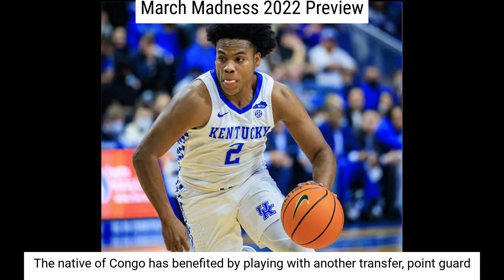March Madness 2022 Preview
March Madness 2022 Preview. March Madness is here. 2021 National Championship runner-up Gonzaga should finish their regular season on a 16 game winning streak. No opponent in the West Coast Conference can touch the juggernaut Zags, which is why Gonzaga will enter the March Madness Tournament the overall 1-seed. Make sure to set max betting limits on the hungry Bulldogs. 2022 could be the year the Zags cut down the nets and win their first National Championship. With a Pac-12 Conference Tournament victory, scorching Arizona could end up the tournament’s overall 2-seed. After a tough offseason where Zona had to ditch former coach Sean Miller due to recruiting improprieties, most had written off the Wildcats.
But U-of-A made the perfect hire by convincing Gonzaga assistant Tommy Lloyd to head to Tucson. Lloyd has turned Arizona into one of the most balanced teams in the nation. Led by Benedict Mathurin, the Cats can light up the scoreboard on any given night.
If the shots aren't falling, Arizona locks down on defense. Zona is the outright fourth choice to win the NCAA Men’s College Basketball Tournament. Co-second choices are SEC rivals Kentucky and Auburn.
Coach Cal took a different approach to this season’s Big Blue squad. Instead of relying on the top high-school players in the country, Calipari convinced big man Oscar Tshiebwe to transfer from Morgantown, West Virginia, to Lexington.
Tshiebwe averages over 15 points and over 16 boards per game, making him one of the chalks to win the 2022 Wooden Award for the season's best player. The native of Congo has benefited by playing with another transfer, point guard Sahvir Wheeler.
While dishing for Georgia last season, Wheeler developed into one of the SEC’s best point guards. This season, he’s become one of the top point players in the nation.
Auburn doesn’t lean on one or two players. Instead, Bruce Pearl’s squad plays the ultimate team game. When the Tigers get their pace, the run and gun team can build a 20-point lead against any opponent they face.
No doubt, your players have plans to dump dollars on Auburn, Arizona, and Kentucky to win the title. Set max limits or use your layoff account to ensure profit. Also, set max limits on top-ranked underdogs to win the championship like Kansas, Purdue, Baylor, and Houston.
In 1988, Danny Manning led Kansas to an improbable title. Rock Chalk fans hope Ochai Agbaji does the same for Jayhawk Nation this season.
Purdue is the best team in the NCAA’s deepest conference, the Big Ten. Guard Jaden Ivey and 7’ 4” center Zach Edey give the Boilermakers one of the country’s best one-two punches.
Although Baylor starts a different five than last season’s championship squad, the Bears can win their second straight Final Four because few teams play defense as well as Baylor. Not only that, but coach Scott Drew knows how to get his team to peak right before March Madness.
Kelvin Sampson believes the Houston Cougars are ready to win it all. Sampson has Houston playing the best defense in the nation. Opponents average just 58 points per versus the Cougars.
March Madness is just about here. Transfer players to BossAction and use our proprietary software free for two weeks.

Call BossAction today at 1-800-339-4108 to use the best sportsbook software in the industry.